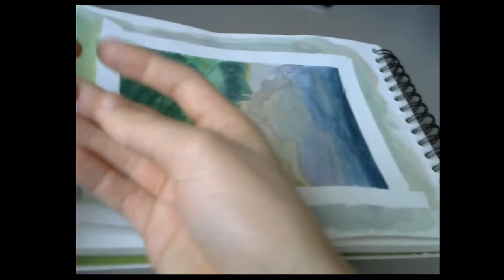peeling tape off a watercolor (unintentional ASMR)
Please give a thumb up if you enjoyed this video, and leave a comment to let me know !

i painted a watercolor depicting a flying saucer over mountains and I thought peeling off the masking tape I used (to ensure clear borders) might feel relaxing and give asmr to some.